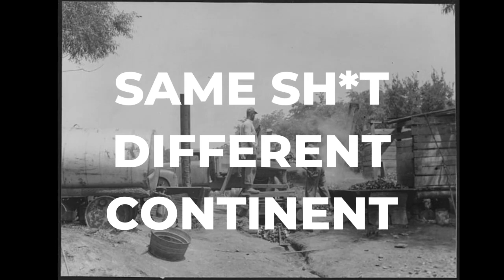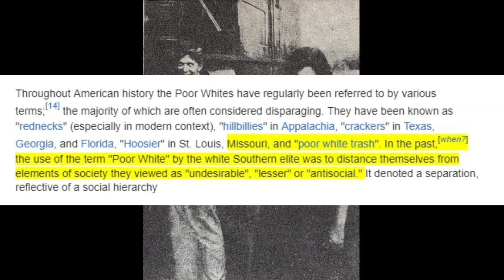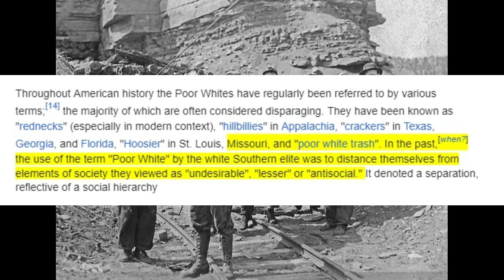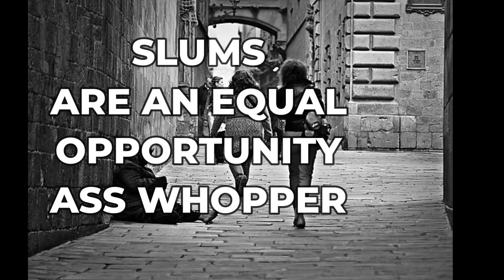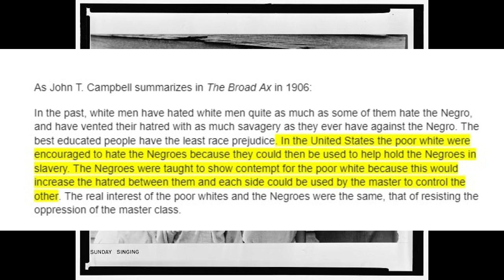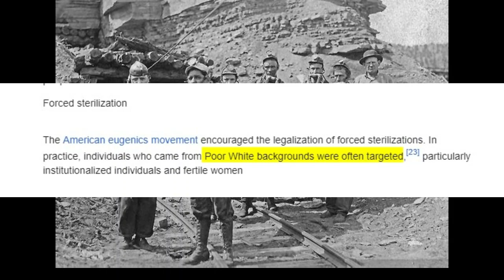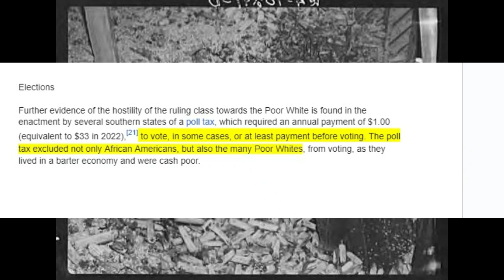Slums of America - What about the Poor White People